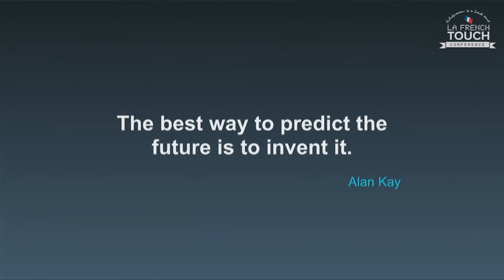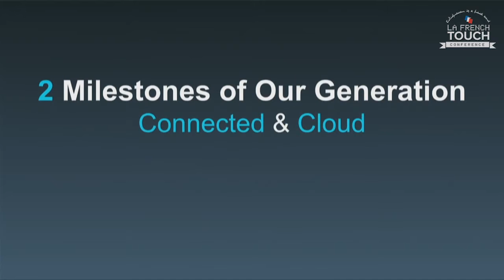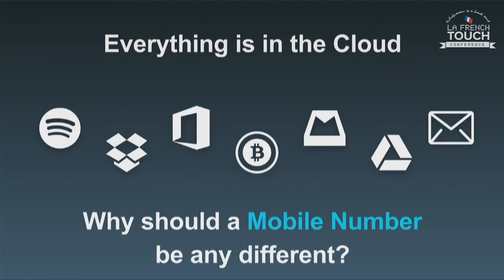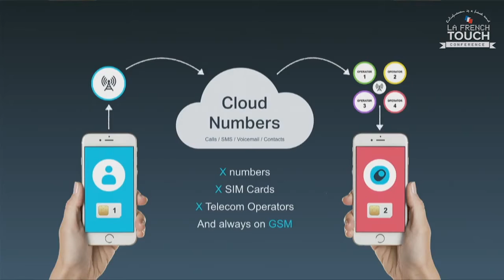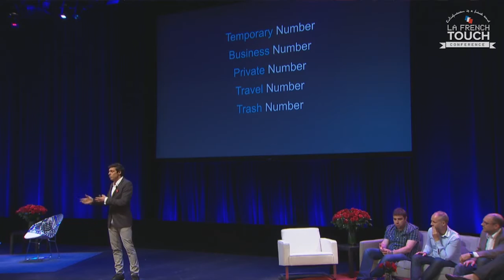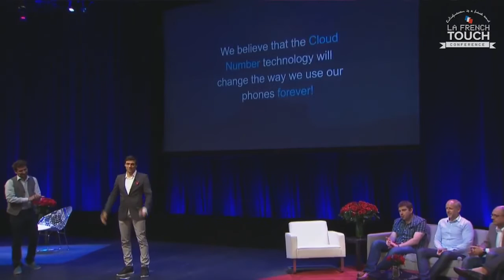French Touch Conference NYC 2015 : Taïg Khris for Onoff App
Startup competition NYC for La French Touch Conference 2015. Taïg Khris presenting Onoff Telecom